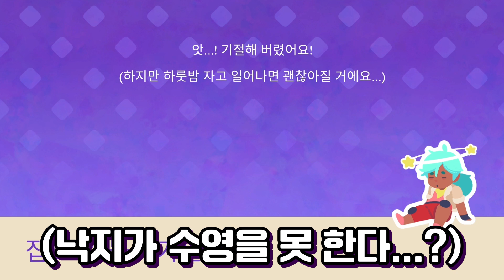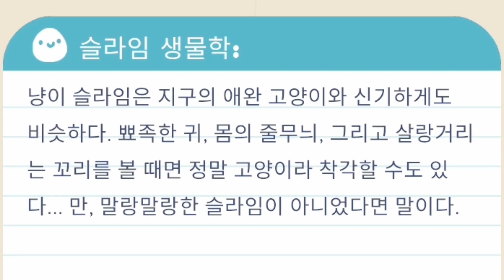토끼+고양이=??? 역시 슬라임은 합쳐야 제 맛이죠!! [ 슬라임 랜처2 #2 : Slime Rancher 2 Ep 02 ] 운학 TV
👍🏻여러분의 댓글은 큰 힘이 됩니다

🔔을 눌러 새 영상이 업로드 될 때 알림을 받아보실 수 있습니다!